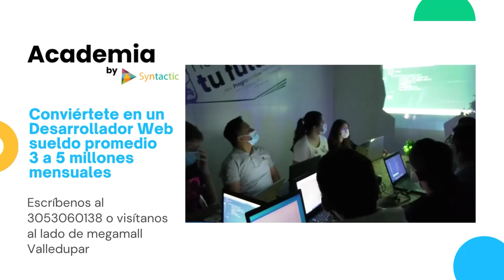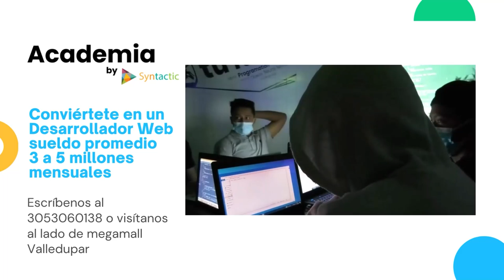CORPOCESAR ATIENDE EMERGENCIA DE DERRAME TÓXICO EN EL CENTRO DEL CESAR